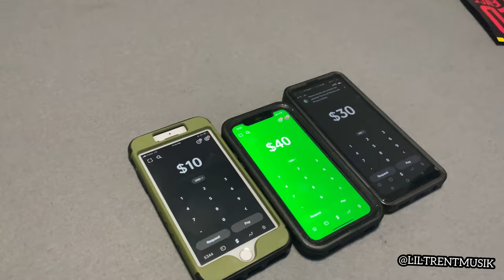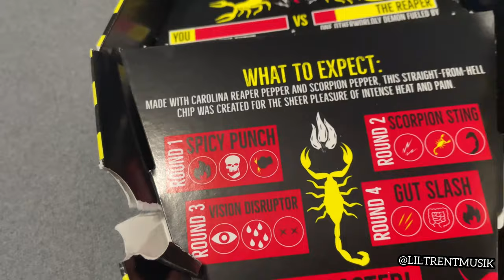One Chip Challenge‼️🔥🥵